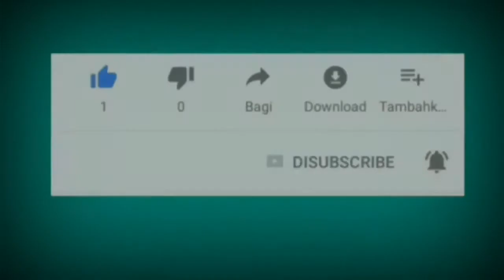Hunting Bus AKAP, Ada Rosalia, Harapan Jaya, Putera Mulya, Sinar jaya & Lorena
Video ini direkam

Assalamu'alaikum Wr.Wb.

Hunting Bus AKAP di Bulak kapal bekasi timur, di sini tersedia lengkap agen Bus AKAP jurusan Jawa timur maupun Jawa Tengah. jika kalian pecinta bus mania, bus AKAP jurusan jawa timur mang yang paling OKE, ada double decker  dan class termewah Super Luxury.